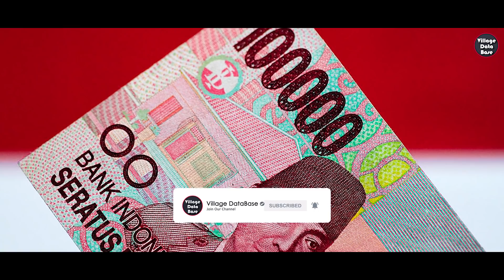தீவுகளின் சொர்க்கம் பாலி சுற்றுலா I Bali Indonesia Tourism I Bali Travel I Village database